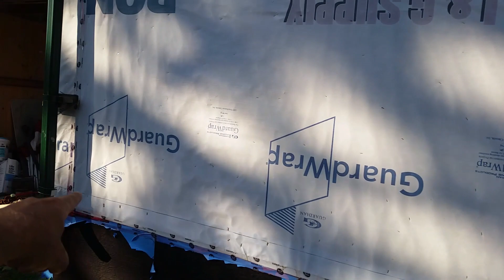First piece of cedar siding goes on the homestead.